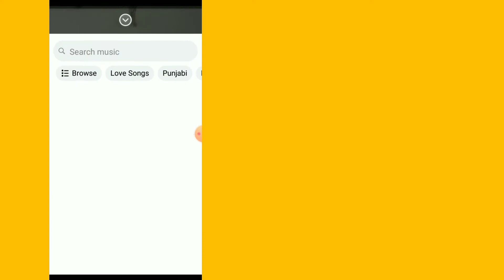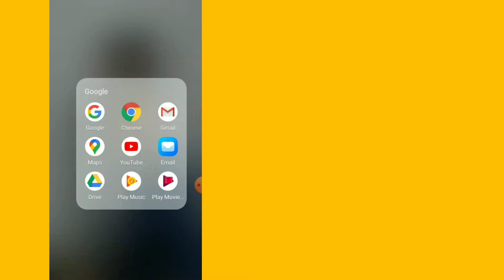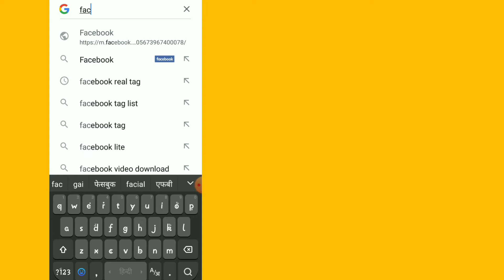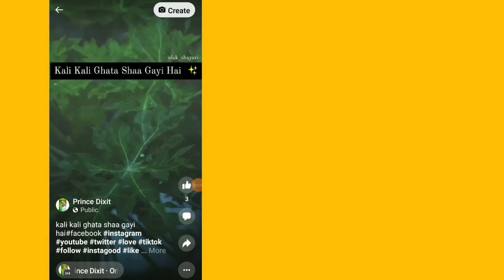Facebook me reels kaise dale|| Facebook pe reels video kaise banaye |Facebook pe reels kaise dekhe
🙏🙏🙏Welcome to back my YouTube channel🙏🙏🙏

Hello Doston aap Ka Swagat h Hmare YouTube channel main ek or nayi Vedio main Jisme ham aapko Btane vale hai ki Facebook pe reels video kaise banaye

Facebook me reels kaise dale||
Facebook pe reels video kaise banaye ||Facebook pe reels kaise dekhe

Tags -
facebook me reels kaise dale facebook pe reels video kaise
banaye